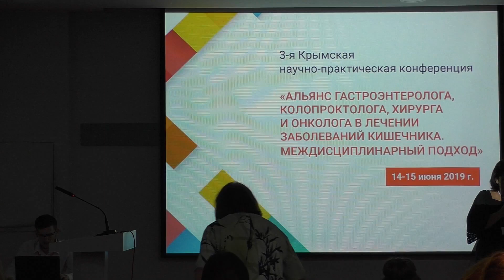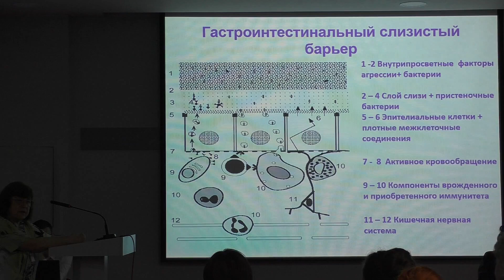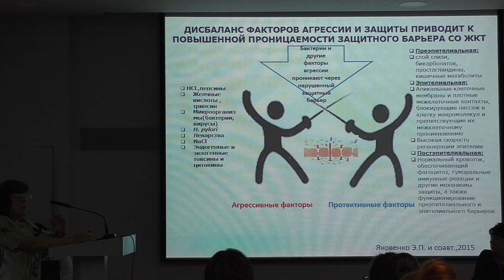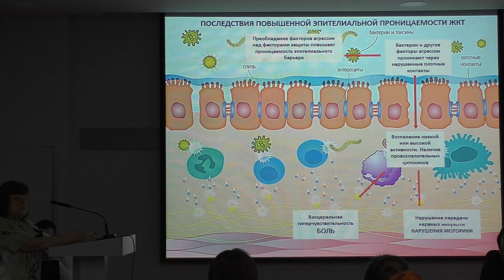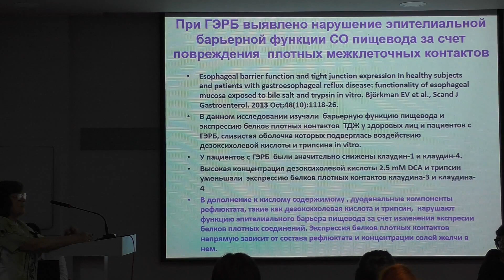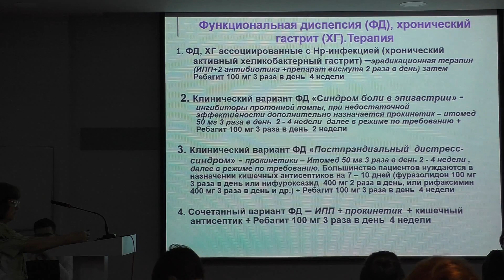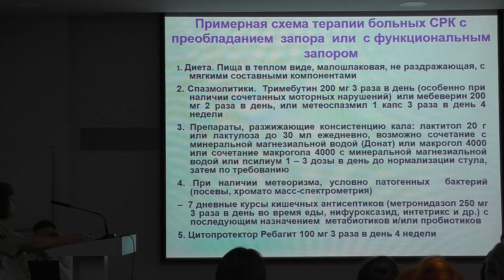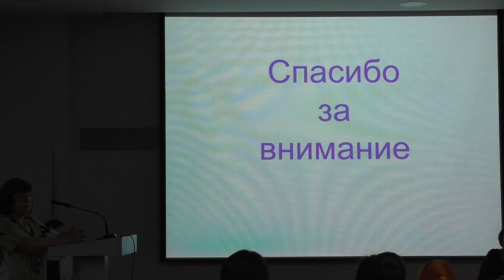02 Яковенко ЭП Повышенная проницаемость слизистой оболочки как ключевое звено патогенеза заболеваний